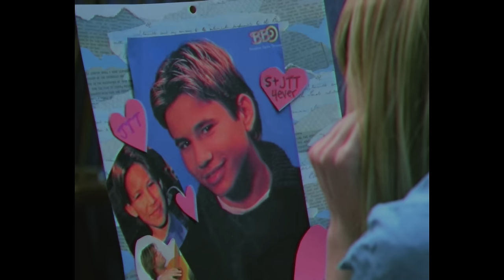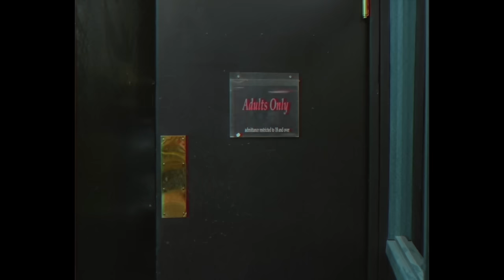Flashback to Canada in the '90s (Remember Jumbo Video?)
Brainstorming Presents takes you back to the '90s, when Tim Hortons sold one kind of coffee, Jumbo Video was still in business, and Strombo was a VJ.